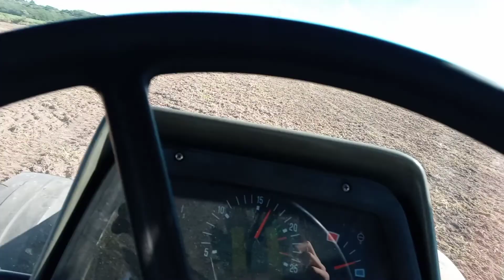siembra y preparacion de tierra (2/2)